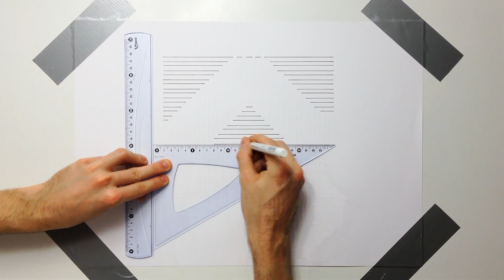WARNING !!! COOL OPTICAL ILLUSION DRAWING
Help me to reach 100 k subs silver play button and i can teach you how to draw :))

Paper size : 50*35 cm
Technic : Markers
Real time : 1 Hour

كيف ترسم
رسم تعليمي
Как нарисовать
рисунок учебника
Як малювати
малюнок підручника
Ինչպես նկարել
Necə cəlb etmək
Nola marraztu
কিভাবে আকে
як намаляваць
Kako nacrtati
Как да рисувам
Com dibuixar
Қалай аударғым
Sa unsa nga paagi aron sa pagkalos
Kodi kudzatunga
如何绘制
如何繪製
අඳින්න කියලා
Kako crtati
Hvordan tegner man
Ako kresliť
Kako pripraviti
Kiel desegni
Kuidas joonistada
Hoe te tekenjen
Como deseñar
როგორ დავხატო
איך לצייר
Hogyan rajzolj
Otú isere
Cara menggambar
Talking
ಹೇಗೆ ಸೆಳೆಯಲು
របៀប​នៃ​ការ​គូរ
ວິທີການວາດ
Quam ad hauriendam aquam
Kā izdarīt
Kaip piešti
Wéi gekropt
Како да се подготви
എങ്ങനെ വരയ്ക്കാൻ
Kif tiġbed
Me pēhea te ki te utu
कसा काढावा
Хэрхэн зурах
कसरी आकर्षित गर्न
Hvordan tegne
څنګه رسم
چطوری طراحی کنیم
Jak rysować
ਕਿਸ ਖਿੱਚਣ ਲਈ
Кантип тартат
Како цртати
How to atamela
How kuzochera
Kumaha ngagambar
Paano Gumuhit
எப்படி வரைவது
Jak kreslit
ఎలా గీయాలి
Nasıl çizilir
متوجہ کرنے کے لئے کس طرح
Qanday chizish
Làm thế nào để vẽ
Indlela ukuzoba